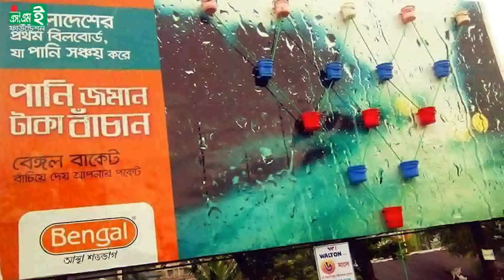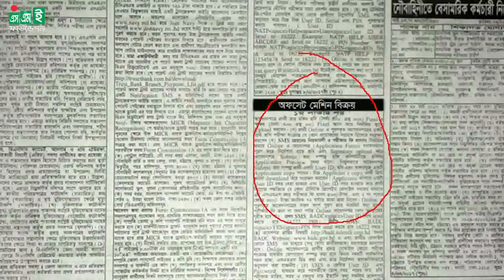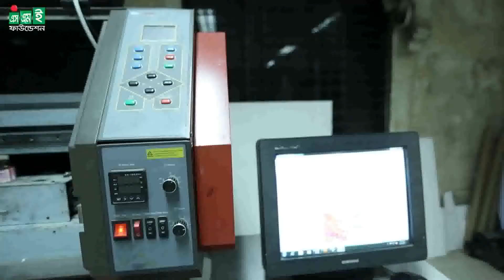SME Awardee 2017 Opus Sign